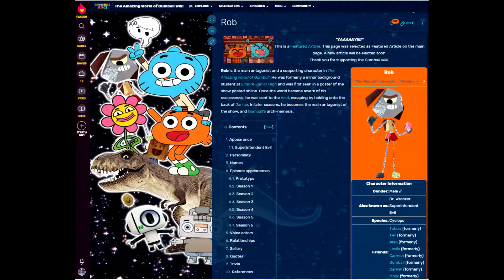The Amazing Marathon of Gumballamiyumi Trailer (No Promos)